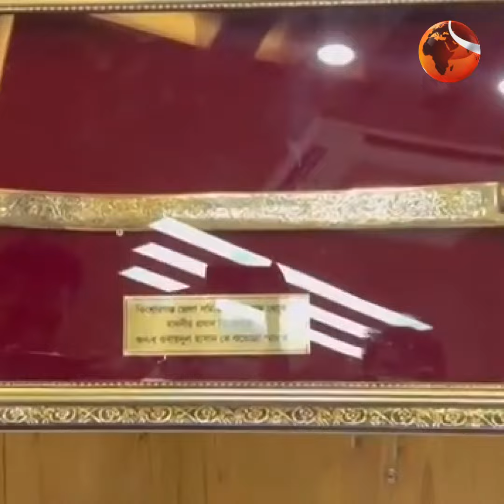সেই তলোয়ারের ঠাঁই হলো সুপ্রিম কোর্টের জাদুঘরে | Highcourt | DB Harun | Channel 24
»» Office Address:
Bangladesh.